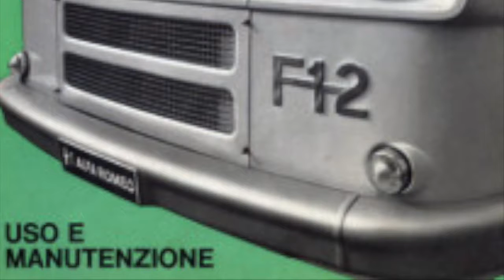F12 - LAVORI 28 OTTOBRE 2015